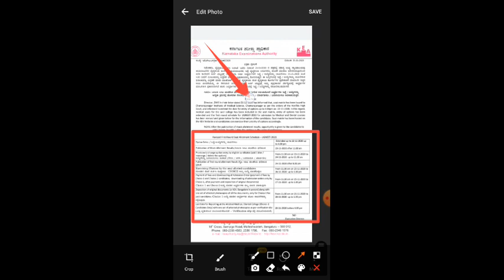KEA UGNEET 2020 latest update || KCET 2020 latest news revised schedule for NEET option entry 2020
Hi viewers sorry for no audio there is latest update from KEA I.e revised schedule for NEET option entry 2020
UGNEET 2020
KCET 2020